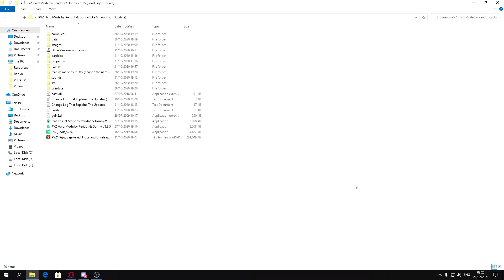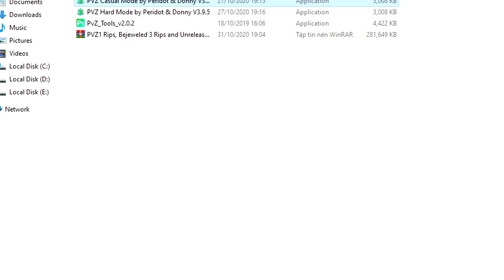Plants Vs Zombies Peridot Ciocîrlan's "The Cursed" Mod Part 11 - Tree of Wisdom's Wisdoms Extra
have to.